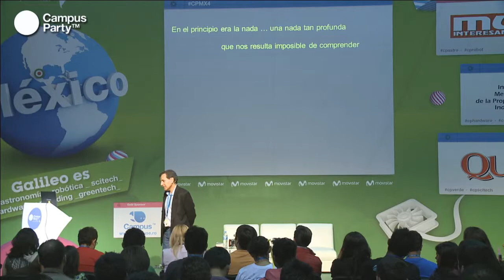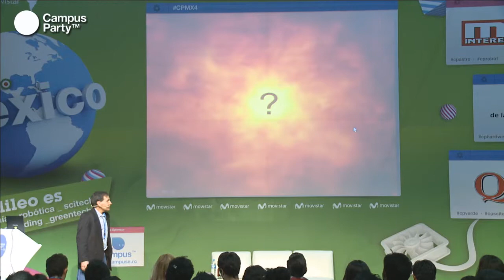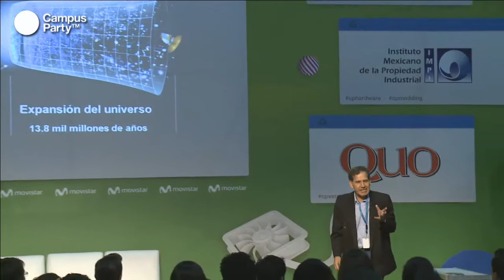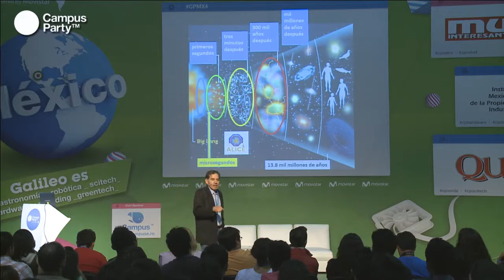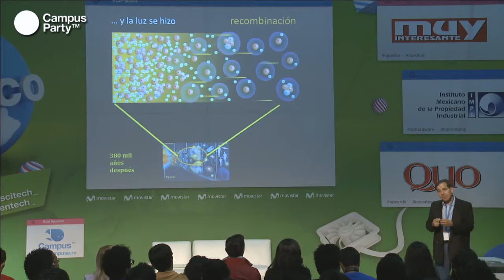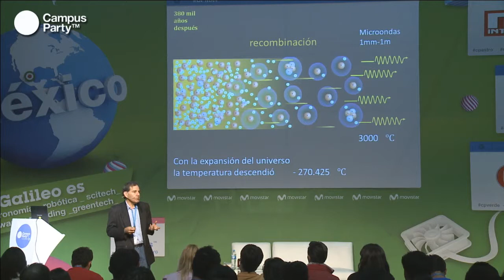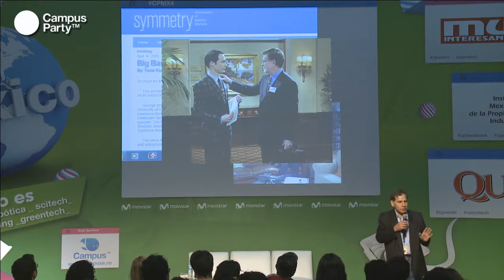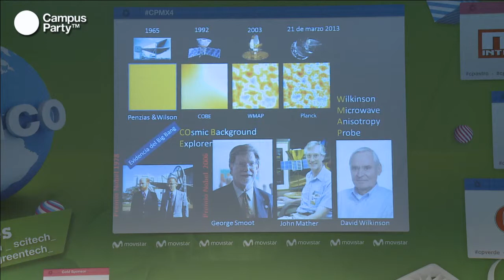CPMX4 - El origen del Universo, el gran colisionador de hadrones y la innovación 1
CPMX4 - El origen del Universo, el gran colisionador de hadrones y la innovació